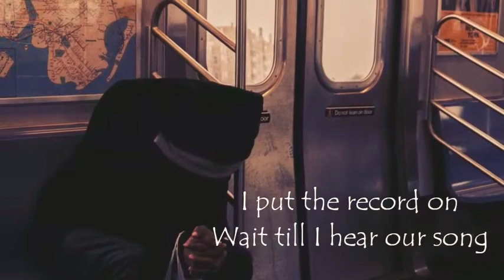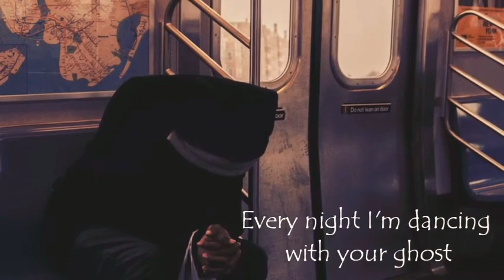DANCING WITH YOUR GHOST (MALE VERSION)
Dancing with your ghost Lyrics Male vers-(You2Audio.Com).mp4